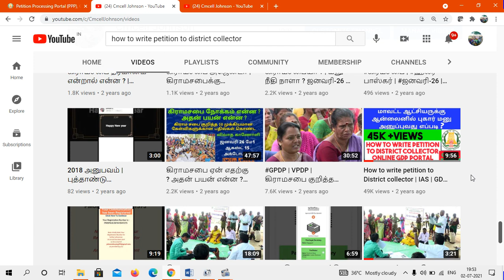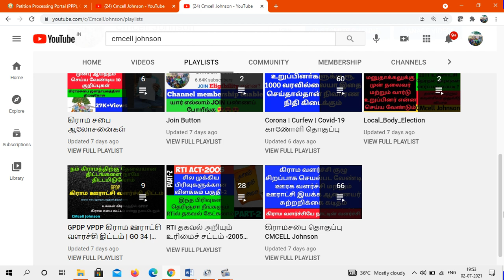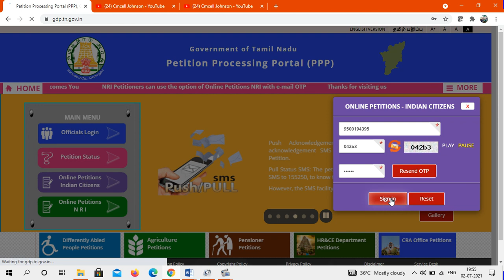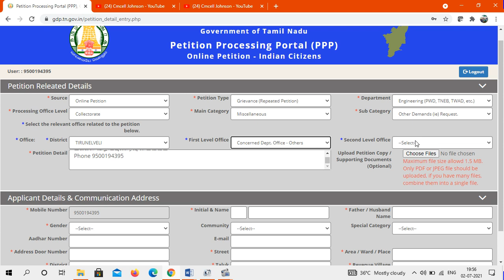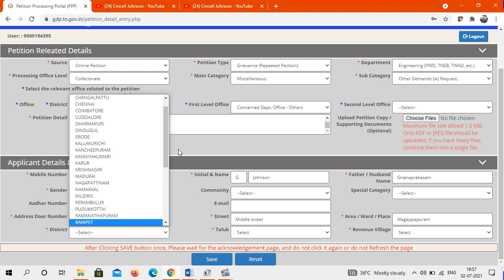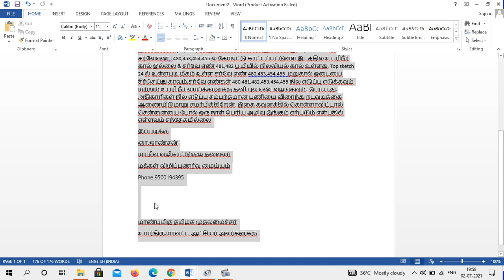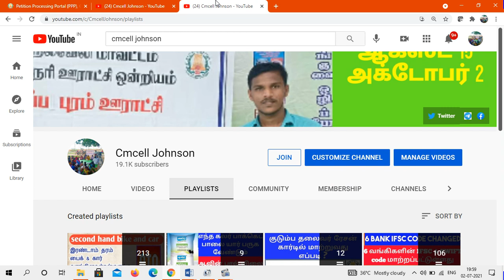How to write petition to collector IAS மாவட்ட ஆட்சியருக்கு ஆன்லைனில் புகார் மனு அனுப்புவது எப்படி ?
மாவட்ட ஆட்சியருக்கு ஆன்லைனில் புகார் மனு அனுப்புவது எப்படி ?
How to write petition to district collector

How to write petition to collector in tamil

How to write petition to District collector | IAS | GDP | CMcell | PPP |

For petition logging

Petition status

PDF print app link

How to create CM Cell username

How to write petition to prime minister